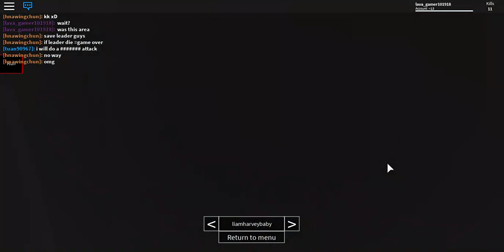Roblox stroming area 51